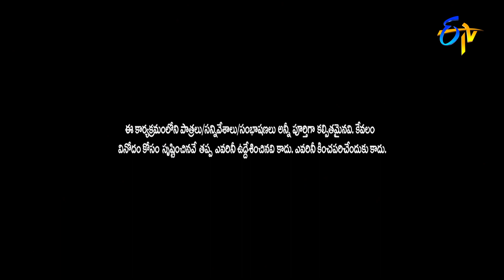Raising Raju Performance | Jabardasth | 28th July 2022 | ETV Telugu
Raising Raju and his team set the stage into a burst of laughter with a hilarious skit and rib-tickling jokes.